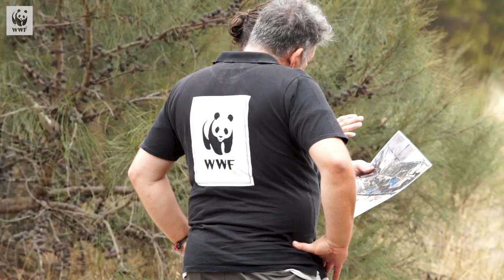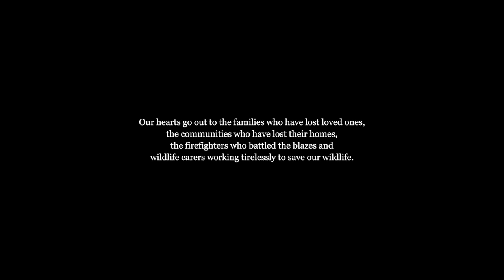Hope For Kangaroo Island Glossy Black Cockatoos | WWF-Australia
You can continue to help support wildlife impacted by the bushfires and restore their habitat

Hopeful news for the endangered Kangaroo Island glossy black cockatoos! After the bushfires burned through almost half the island, glossy black cockatoos have been spotted nesting in burnt-out habitat.

However, with so much of their habitat destroyed, there are fears there may not be enough food for the population.

With the help of our generous supporters, WWF-Australia has deployed funds to Nature Foundation SA and are working with Natural Resources Kangaroo Island to support the glossy black cockatoos.